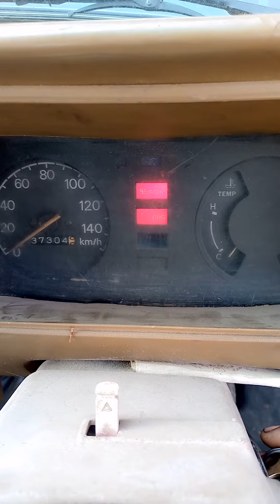car agr rasty mai bnd ho toh humya kya krna chyai part #2